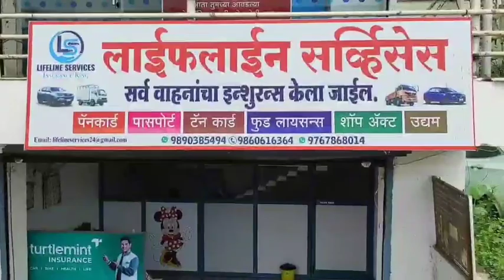अहमदनगर -महामानवांचा अपमान सहन केला जाणार नाही - राष्ट्रीय अध्यक्ष दिपकभाई केदार यांचा ईशारा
महामानवांची थट्टा किंवा अपमान सहन केला जाणार नाही - पँथर सेनेचे राष्ट्रीय अध्यक्ष दिपकभाई केदार यांचा ईशारा